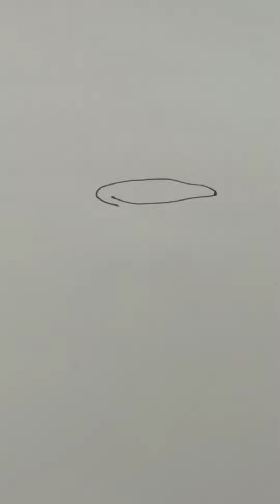6 May 2024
H,W ৭ম--১০ম শ্রেণি  ৬/৫/২৪